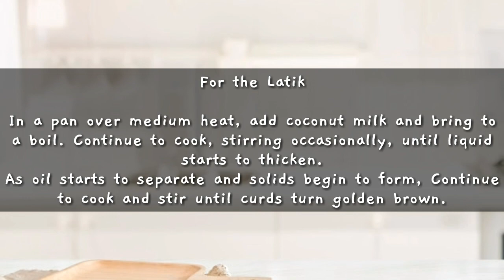Tibok Tibok Pampanga's Delicacy | Coconut Milk Pudding